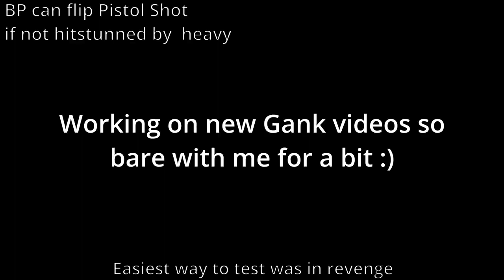BP flipping Pirate Pistol Shot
Just thought I'd show it's possible if you haven't already seen it somewhere else